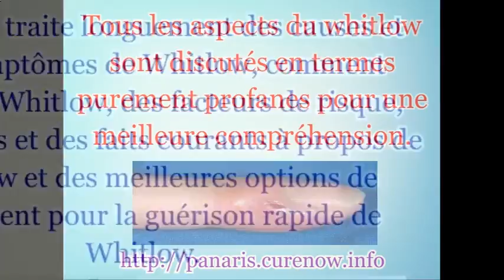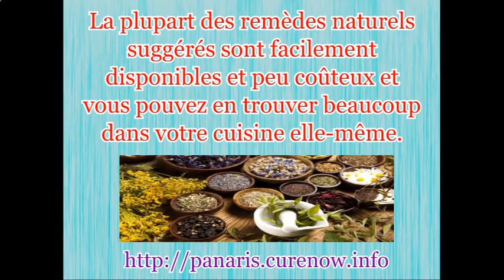Herpétique Whitlow Traitement & Remèdes maison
Pas besoin d'aller pour une chirurgie compliquée. Essayez les remèdes à la maison très puissants pour guérir naturellement l'infection blanche